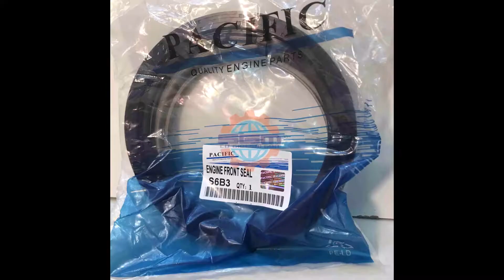Phớt trục cơ cốt máy MITSUBISHI S6B3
Địa chỉ: 38 Đường lô C, P Tam Bình, Q. Thủ Đức, TP.HCM
Di động: 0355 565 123- Phạm Đức Huy
Zalo: 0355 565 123 ( Đức Huy )
( Hỗ trợ giao hàng nhanh trong nội thành và toàn quốc )

Với các hãng như :
Chuyên cung cấp như :
- Lốc máy, cốt máy trục cơ